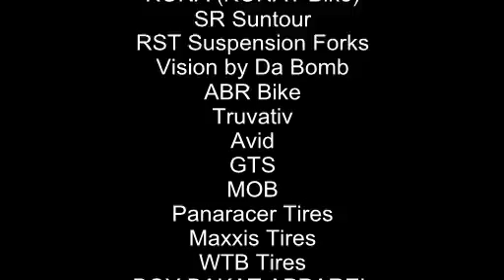Mudspring Uphill/ Downhill Feb. 27, 2011